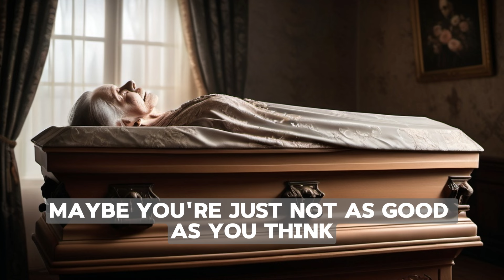An Elderly Woman Passed Away Before She Could Write Her Will. When Her Greedy Children Went to...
An Elderly Woman Passed Away Before She Could Write Her Will.. When Her Greedy Children Went to Divide the Inheritance, They Were in for a Surprise..